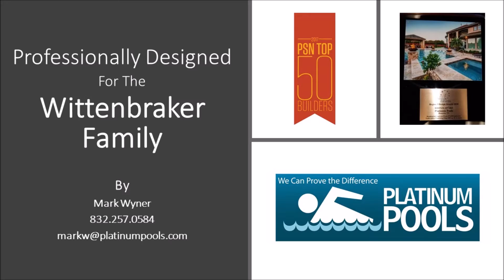Platinum Pools - The Wittenbraker Family - By Mark Wyner